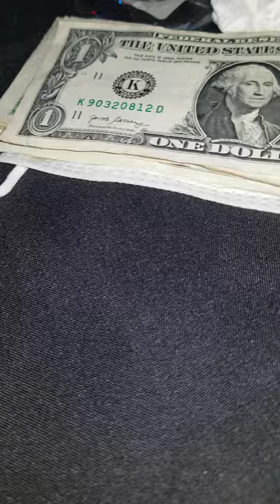Porsche Paris Bday Party